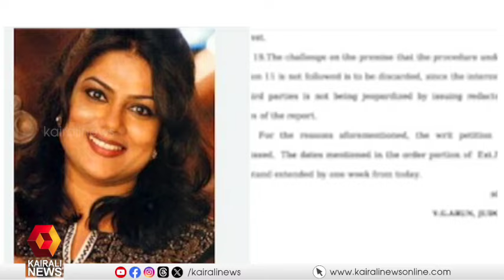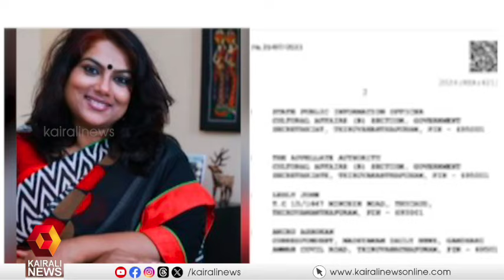സ്വകാര്യത മാനിച്ച് കൊണ്ടേ കമ്മീഷൻ റിപ്പോർട്ട് പുറത്ത് വിടുകയുള്ളു എന്ന് പറഞ്ഞിരുന്നു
സിനിമാമേഖലയിൽ ചതികുഴികൾ ഉണ്ടെങ്കിൽ അതറിയാൻ ഓരോ പൗരനും അവകാശമുണ്ട്, റിപ്പോർട്ട് പുറത്ത് വന്നാൽ മാത്രമേ പ്രശ്നങ്ങൾ പരിഹരിക്കാനും ഈ മേഖലയിലേക്ക് വരുന്നവർക്ക് സുരക്ഷിതത്വം ഉറപ്പുവരുത്താനും കഴിയൂ: മാല പാർവതി
Ranjini must have forgotten that the Commission's report was said to be released on the basis of privacy: Mala Parvathy